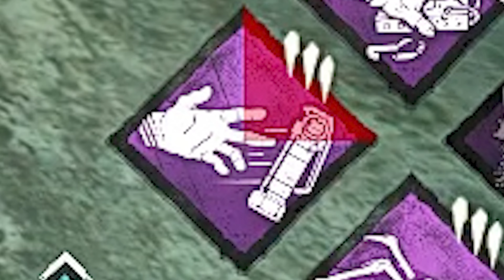【DbD】鬼にスーパーコンボ決める！【デッドバイデイライト】